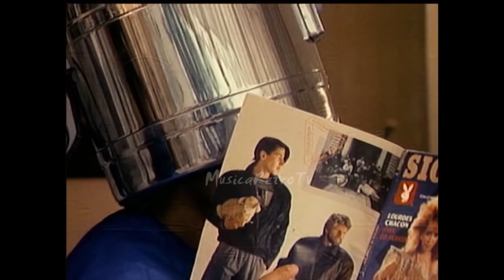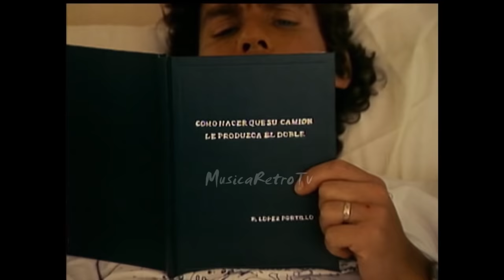película verano peligroso Alejandra Guzmán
Título original
Verano peligroso
Año
1991
Duración
90 min.
País
México México
Dirección
René Cardona Jr.
Guion
Fernando Galiana, René Cardona Jr.
Música
Henner Hofmann
Reparto
Alejandra Guzmán, Omar Fierro, Sebastian Ligarde, Antonio, Lucha Moreno, Pedro Romo, Pablo Ferrel, Paco Ibáñez
Productora
Televicine S.A. de C.V
Género
Comedia
Sinopsis
La recién casada Claudia pasa su primera noche conyugal con el padrino de su boda, pues en la borrachera de la celebración se confundieron. El esposo se presenta a la mañana siguiente, pero el padrino no quiere ceder su lugar. Discuten y luego el primero pone trampas mortales al segundo, en las que por error siempre cae el mismo